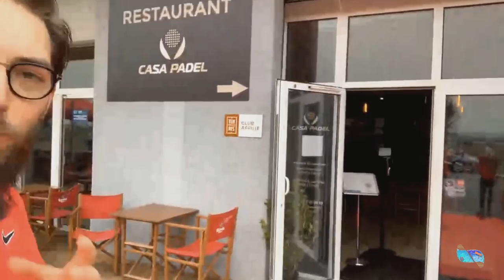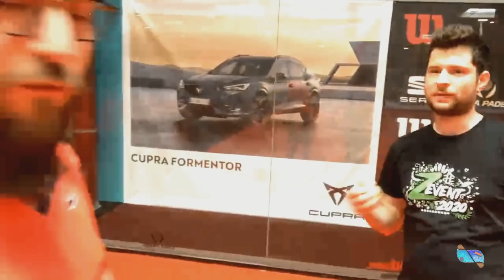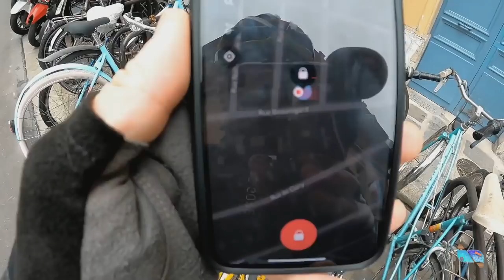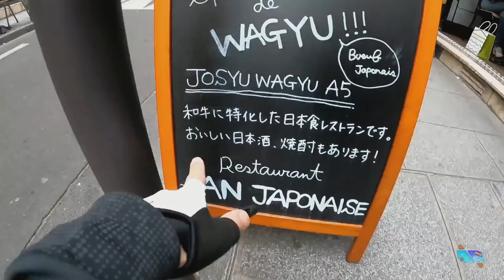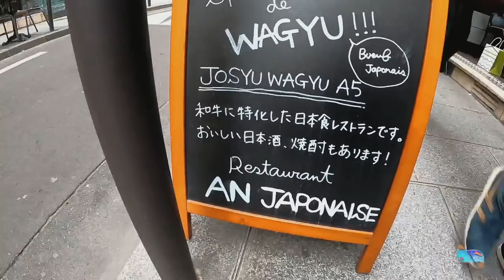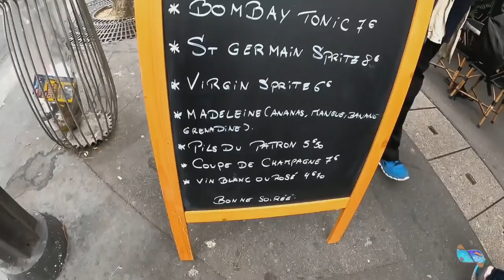Des équipes de choc réunies pour un tournoi de Padel ! 🔥🎾 | Lunch Play EX #131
LunchPlayEX du vendredi 16 juillet avec Maxildan, Ken Bogard, Junpei, Genius, Denis, Rofellos, Alex, Tom, Lutti, Nina, Guillaume, Fabien, Kevin et Gaetan.